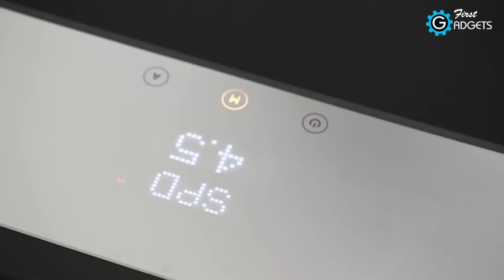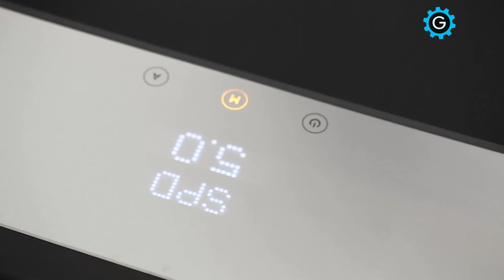5 Amazing New Gadgets Available On Amazon India & Online | Gadgets Under Rs200, Rs500, Rs10k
Hi Gadgeters, We are back with another New & exciting Top 5 Gadgets that are Super Cool & Amazing and are Available on Amazon INDIA & Online, if you are a Gadget Freak & like to stay updated with the latest trends in the field of Gadgets & Technology this 5 Amazing Gadgets Which are in a different range of prices from Under Rs200, Rs500 to Rs10k, will surely blow your mind, as it's picked up by our team of experts, considering the ongoing situation of a pandemic the gadgets are well suited for someone staying at home, from Automatic Kitchen Gadgets to Home workout. The Price & Buying link are provided below.
So Sit back, Relax & Enjoy the Video.

OYO NOVA

SKULPT BODY-SCANNER

LASER BEAM PRO